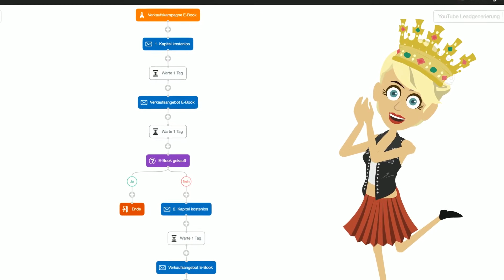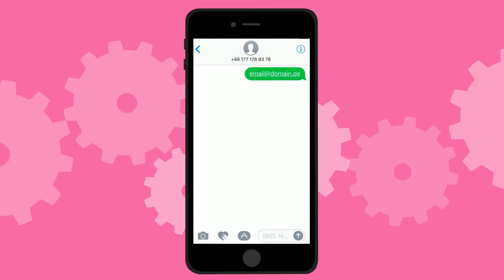Einfach Geld verdienen mit Facebook, Twitter, Instagram und Co.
Wer in Deutschland mit Facebook, Twitter, Instagram und anderen Social Media Seiten - in Kombination mit E-Mail Marketing - richtig viel Geld verdienen möchte, der sollte ein paar grundlegende Dinge beachten.

In unserem kostenlosen E-Mail Marketing Webinar zeigen wir Ihnen, wie einfach Sie mit Facebook, Twitter, Instagram und Co. online Geld verdienen können.

Warum E-Mail Marketing?

E-Mail Marketing ist eine extrem kosteneffizientes Marketing Werkzeug. Es kann genutzt werden um Personen ohne Kaufinteresse in Interessenten zu wandeln, um Interessenten zu Kunden zu machen und um Einzelkäufer zu regelmäßigen Einkäufen zu animieren.

Was sind die Vorteile von E-Mail Marketing gegenüber herkömmlichen Marketingaktivitäten?

1. E-Mail Marketing ist populär

Sie erreichen Ihre Zielgruppe über das populärste Kommunikationsmittel der Geschäftswelt: E-Mail ist die am meisten genutzte Technologie im Internet. Dementsprechend werden sich bis zum Jahr 2012 die weltweiten Ausgaben für E-Mail Marketing voraussichtlich auf über 2 Milliarden Dollar erhöhen.

2. E-Mail Marketing spart Zeit und Geld

Sie haben keine Print-, Porto- und Lettershop-Kosten. Traditionelle Direct-Mailings kosten zwischen €1,- und €10,- und haben lange Produktionszeiten. Durch E-Mail als Werbemittel werden die Kosten pro Empfänger auf wenige Eurocent reduziert, und eine komplette Umsetzung ist in wenigen Stunden möglich. Im Allgemeinen ist der return on investment bis zu 40-mal größer ist als bei herkömmlichen Direct-Mailings.

3. Regelmäßiger Kundenkontakt

Durch die flexiblen Umsetzungsmöglichkeiten wird der regelmäßige Kundenkontakt vereinfacht. Es wird ein Erinnerungswert Ihrer Werbung geschaffen, der im Vergleich zu einmaligen Kampagnen den Lead zum Kunden werden lässt und so zur Kundenbindung beiträgt.

 4. Erhöhte Verkaufszahlen

Für professionell durchgeführte E-Mail Kampagnen ist eine Response-Rate von 5 – 15% nicht ungewöhnlich. Die Response Raten auf durch im Opt-in Verfahren gewonnene Kontakte sind bis zu 50-mal höher als jene von klassischer Banner Werbung, und 5 mal höher als jene konventioneller Direktwerbung.

5. Sofortige Resultate

Innerhalb weniger Minuten nach dem Versand einer E-Mail Kampagne sind erste Reaktionen auf das Werbemittel messbar. 80% aller Reaktionen auf eine E-Mail Kampagne werden in den ersten drei Tagen erzielt. Konventionelle Direktwerbung benötigt dazu mehrere Wochen.

6. Messbare Resultate

E-Mail Kampagnen sind mit umfangreichen Auswertungen messbar. Sie können mit einfach durchzuführenden Tests messen, welche Ihrer Werbemittel den größten Erfolg erzielen. Diese Erkenntnisse können sofort in die nächste E-Mail Kampagne einfließen.

7. Personalisierung und zielgruppengerechte Ansprache

E-Mail als Werbemittel ermöglicht Ihnen Ihre Nachricht korrekt zu personalisieren. Zielgruppengerechte Selektionen und eine differenzierte Werbemittelgestaltung erlauben Ihnen innerhalb einer E-Mail Kampagne Ihr Angebot den Bedürfnissen des Empfängers exakt anzupassen.

Video Time: 00:02:20

Geld verdienen mit Facebook, Twitter, Instagram und Co.